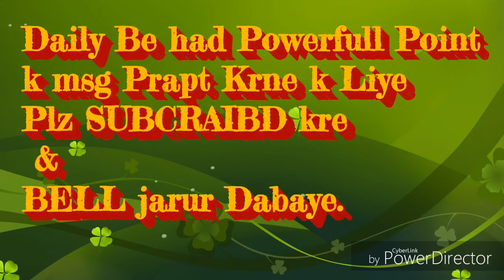मुरली याद रखने की सहजविधि... By राजयोगीB.K.रामनाथ भाईजी(शांतिवन)